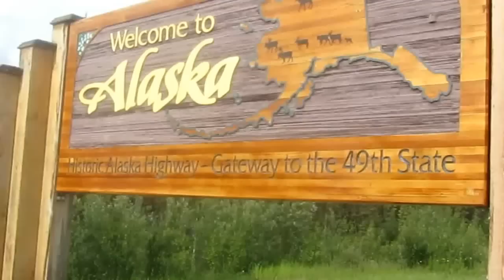Topalante 83. Los Piyus y Topalante llegan a Alaska. (1)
Encuentro en la frontera entre el Yukón y Alaska de el grupo motorista "Los Piyus" de Capilla, (Argentina) y el motorista español "Topalante".
Buena onda.